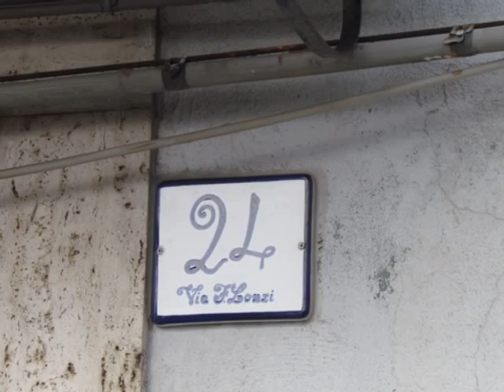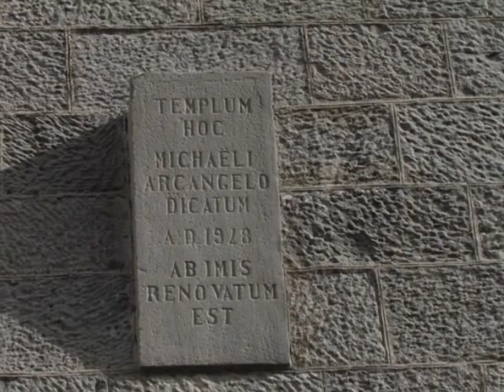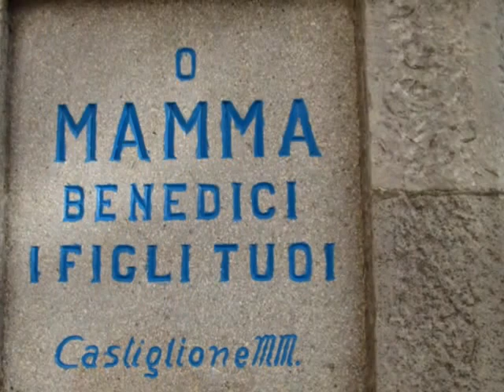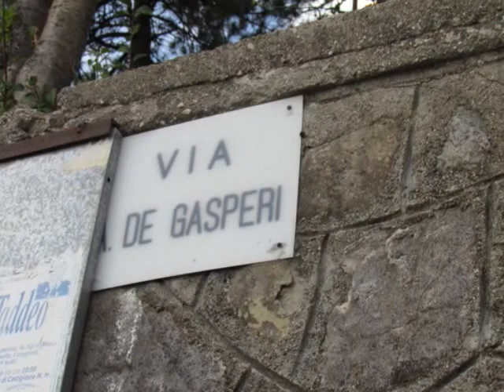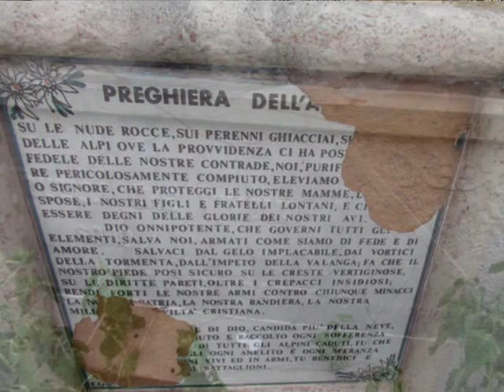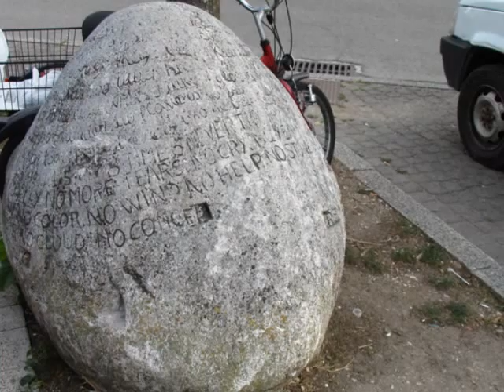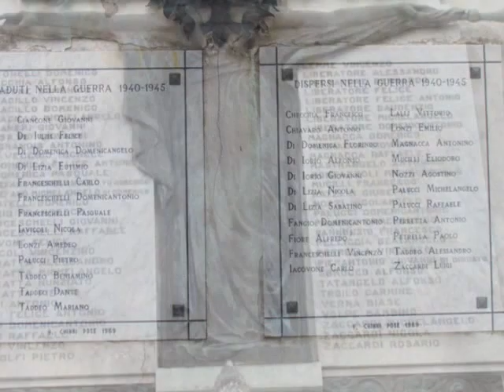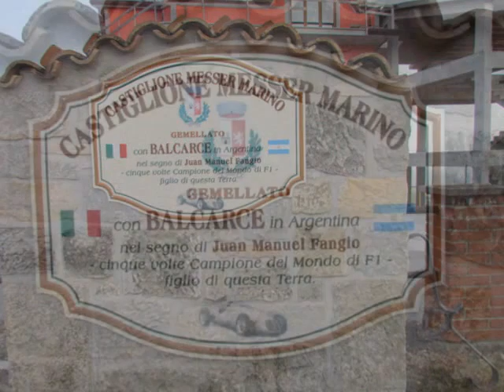Castiglione Messer Marino (Chieti) 2015